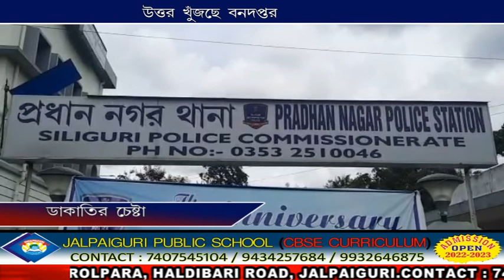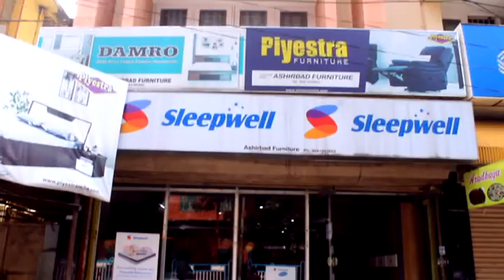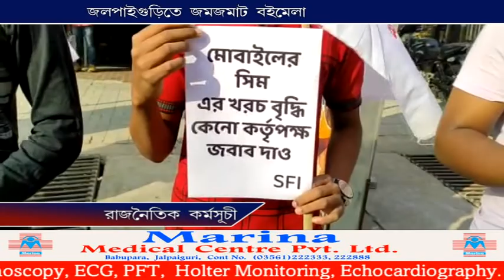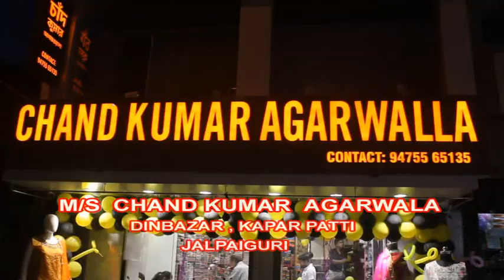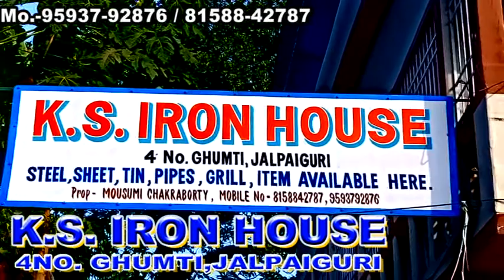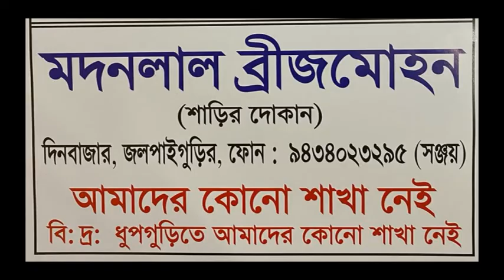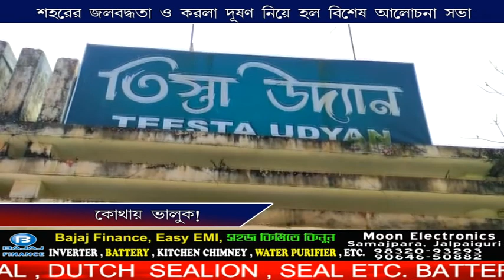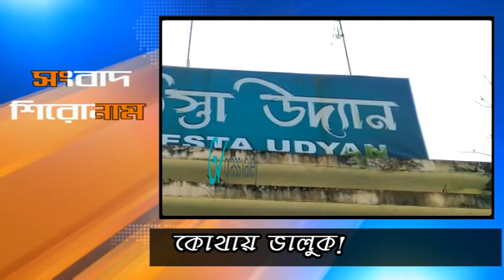CCN TARAI DOOARS 11 12 2021